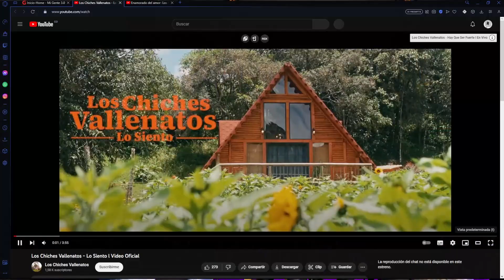La legendaria agrupación Chiches Vallenato se toman Con todo y respeto